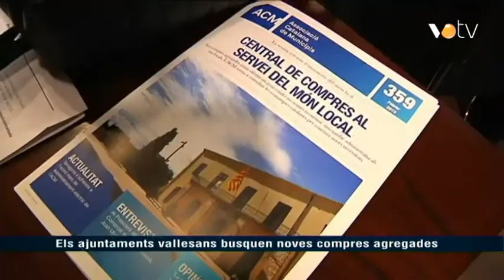VOTV - Els ajuntaments vallesans busquen noves compres agregades